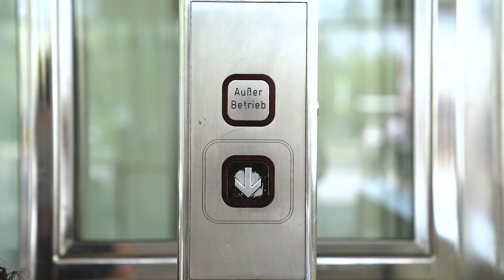"A Ride Through Vienna" - Mini Film by The Life of AIVAX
Vienna, Austria was the first stop on our big world travel adventure this year. As a family we created this mini film to not only document our experience of this beautiful city but also to capture the contrast between the fast lively city vibes and the slow living nature side of Vienna and the modern with the historical. To tell this story we used two different styles of music and combined them with good old DJ  scratches to move the viewer back and forth between the different emotions of Vienna. All the footage was filmed and edited by us. The video took about 40 hours to edit and 1 month to film. We hope you enjoy this ride through Vienna with us.

Gear I Use
Lens I Use 99% of the Time
Vlog Lens
Main Tripod
Extra Camera Batteries
Camera Screen Protector
Camera Cover Case
Travel Camera Bag
Travel Tripod
Camera Strap
Memory Cards
Memory Card Case
MacBook Cover
Best Mouse Ever
Best Mac Dongle
External Storage

The Life of AIVAX Podcast